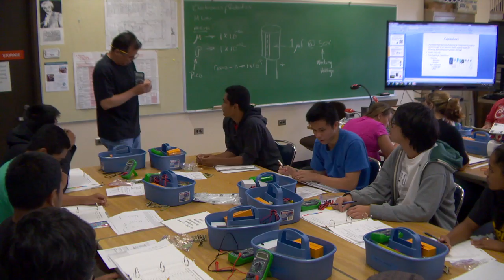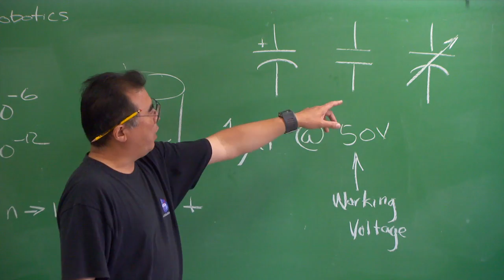3D printers, robots and rockets, oh my!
Sixty public and private high school students participate in Honolulu Community College's six-week long Summer Engineering Academy.